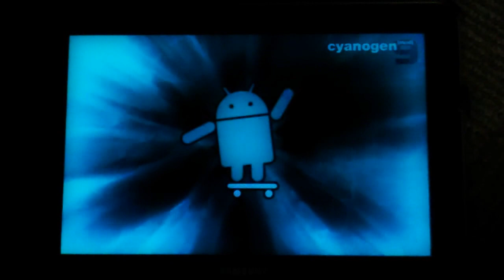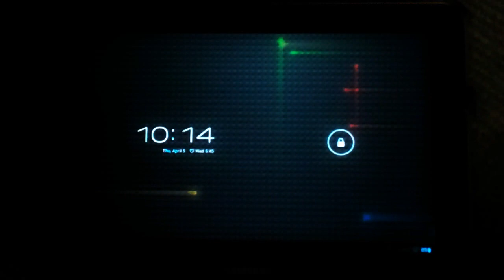CyanogenMod 9 tablet boot animation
Here is the current boot animation for CM9 on the Galaxy Tab 8.9 Wi-Fi (this may change soon with the new logo announced today, so I decided to record it for posterity)